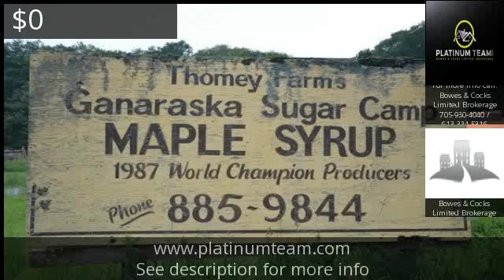6351 Dale Rd , Ganaraska River property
Listing Address: 6351 Dale Rd  Ganaraska River, ONTARIO- L1A 3V5
Property Type: Detached
 Price: $0.00
 Bedrooms: 0
 Bathrooms:

OFFICE DETAILS:
 Bowes & Cocks Limited Brokerage